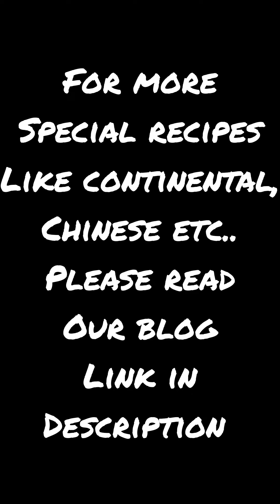నోరూరించే చికెన్ 65 చిటికెలో ఇలా!!! yummy restaurant style chicken 65 recipe| simply devi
yummy chicken 65 recipe
simply devi

I'd : _simplydevi